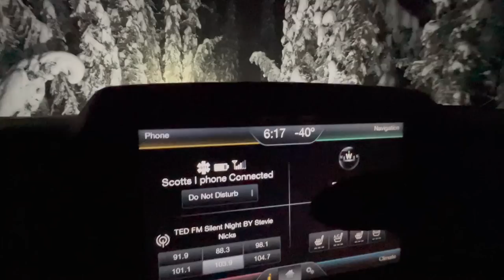-50 COLD SNAP & Cutting in our cross country ski trail on the new property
In this video we had a cold snap where it got down to -50 a couple of mornings and stayed around -40 for a week. When it warmed up we cut a trail on the property so Miranda can walk the dogs and cross country ski. Also some video of the games we played at my parents for Christmas brunch